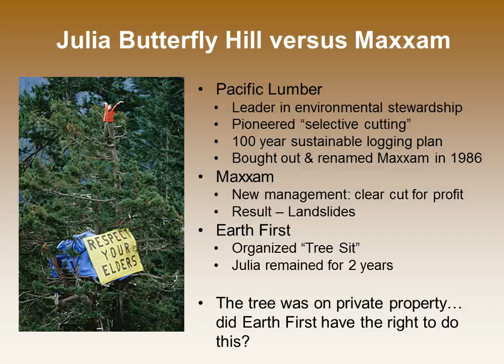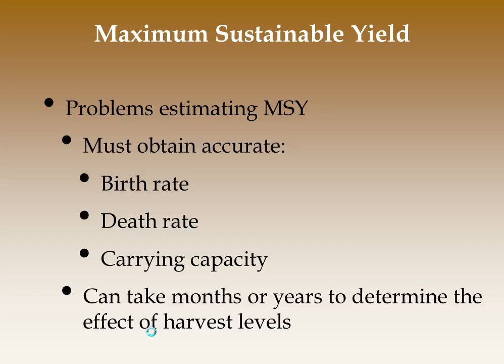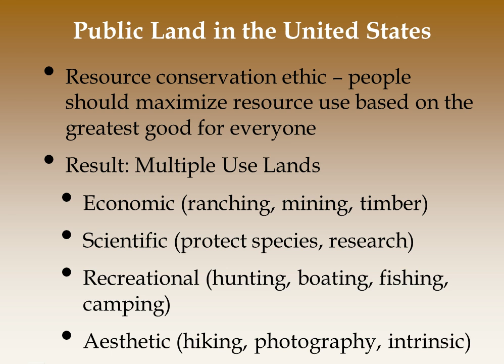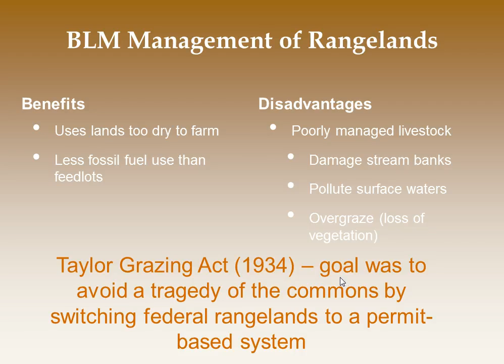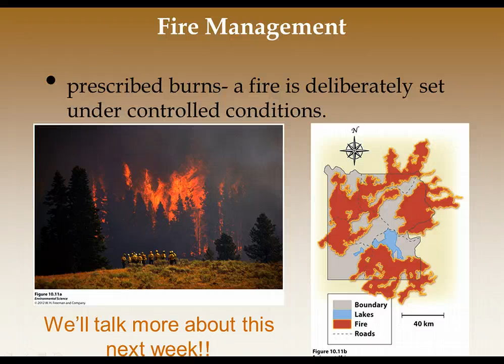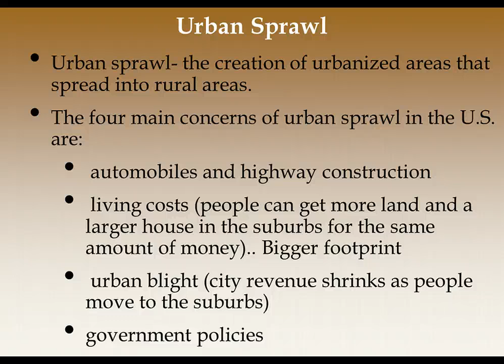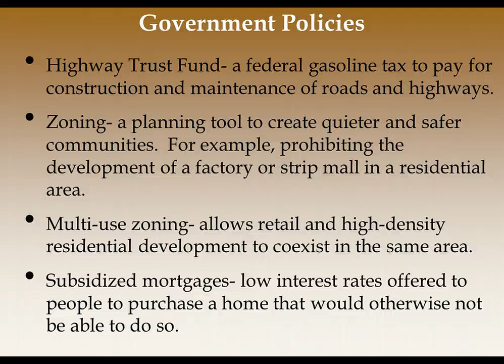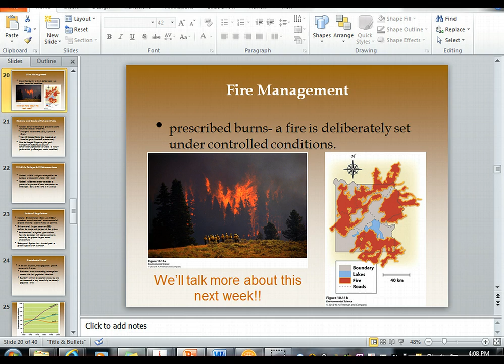Ch 10 Land use